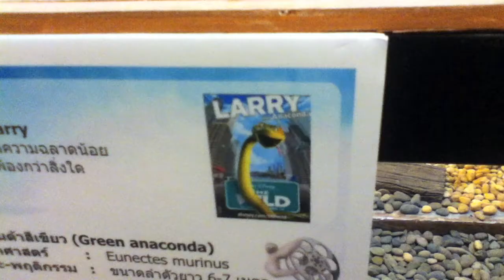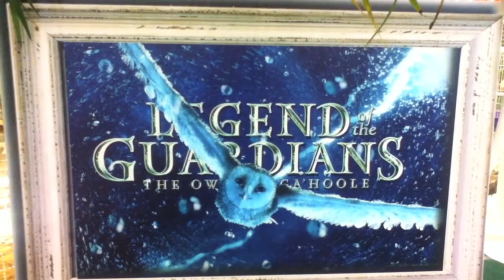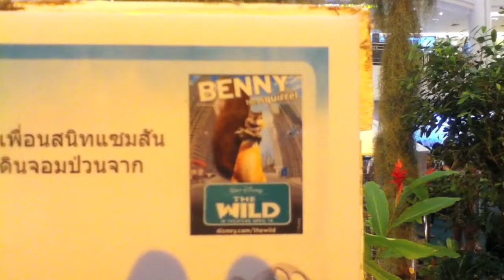Anaconda vs. Apple Employee !!!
Want to see those popular characters from Disney's cartoons in real life? Here in this video Mark Pubate will guide you to the World of fairly tales characters that came to life!!!